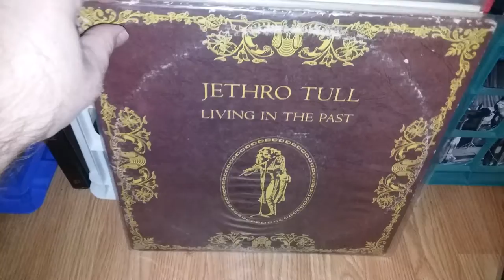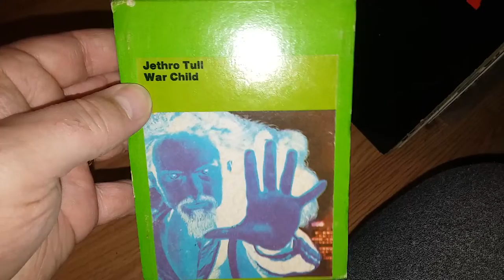Jethro Tull Music Collection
Vinyl, cds, 8 track tapes